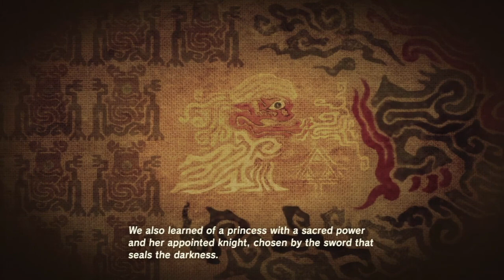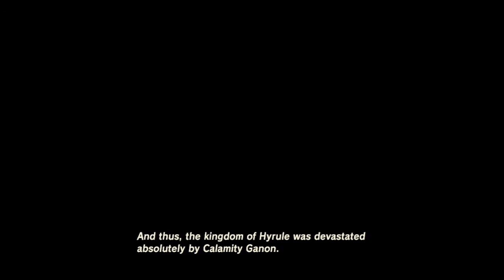UniGiant plays Breath of the Wild [2] Century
Finishing up the Great Plateau and learning about the unfortunate state of affairs.